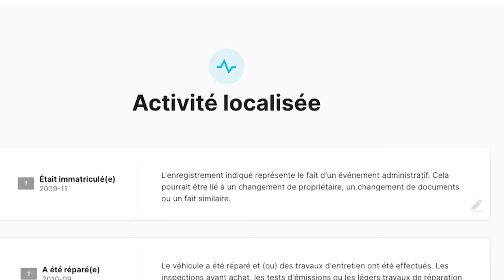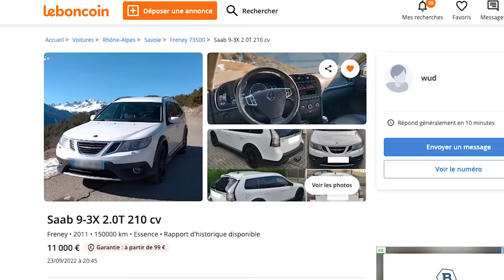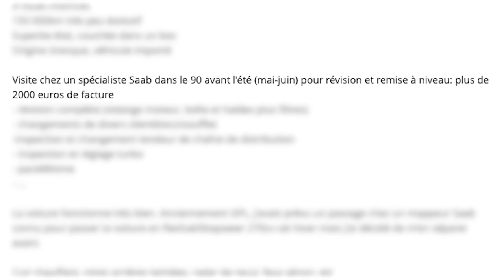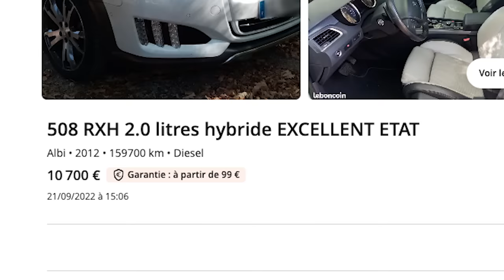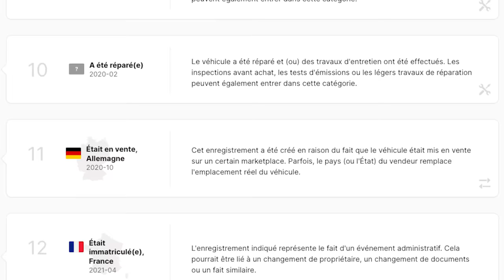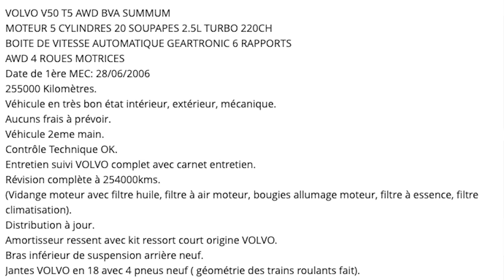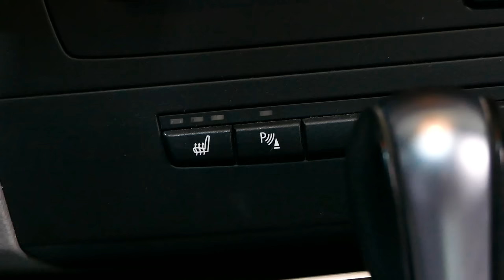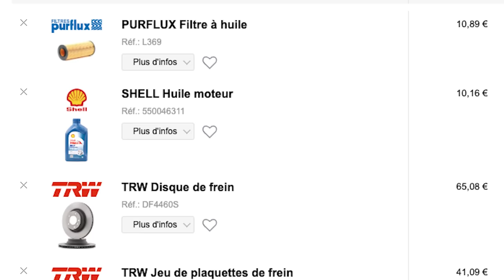GUIDE D'ACHAT: Qui achète ENCORE un BREAK en 2022 ?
►Accessoires pour ta caisse: